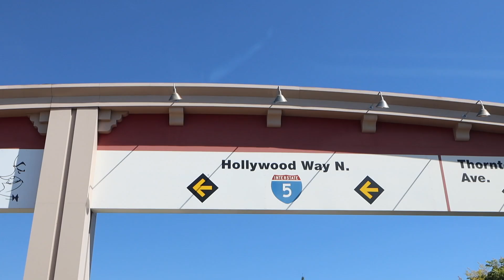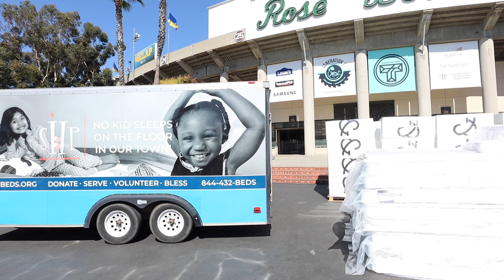These HS Carpenters are awesome! But we need more kids to choose a Career in the Trades!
Huge thanks to our Show sponsors Polywall, Huber, Dorken Delta, Prosoco, Rockwool & Viewrail for helping to make these videos possible! These are all trusted companies that Matt has worked with for years and trusts their products in the homes he builds.  We would highly encourage you to check out their websites for more info.